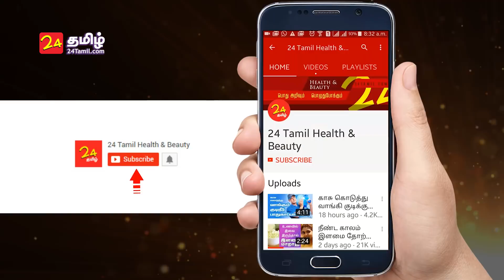Ghee Healthy or Not - Is Ghee Good for Health? - Tamil Health Tips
For Indians, ghee can be actually a religious make a difference as opposed to the usual food thing. Ghee has dominated many Indian kitchens for countless decades. The use of ghee in candy is seen by most clients since the emblem of these caliber as well as prosperity. . Ghee is composed fully of extra fat. While it may be described as a'healthful' saturated fat, then it isn't beneficial to consume considerable quantities. Throughout an conventional Indian procedure we prepare the egg before milk and water solids have been removed. This caution procedure leaves the healthful carbohydrates beneath.